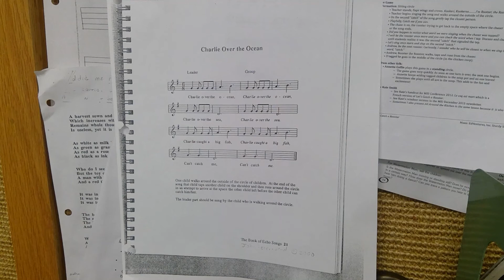Charlie Over the Ocean 1st 2nd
Learn the song with me.  Then choose a leader.  The leader walks around a seated circle and the circle echos the leader.  Then, play duck duck goose as you sing.  When the song ends, the leader taps the person in front of them when the song ended.